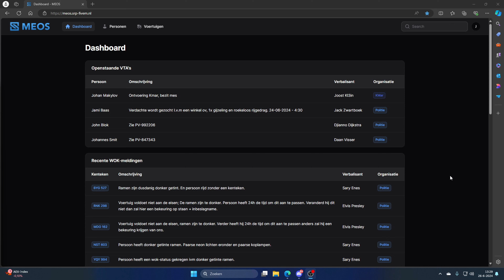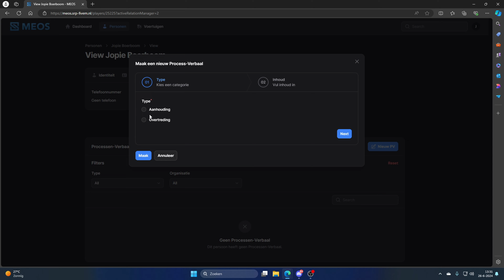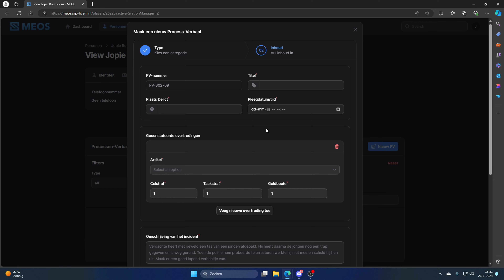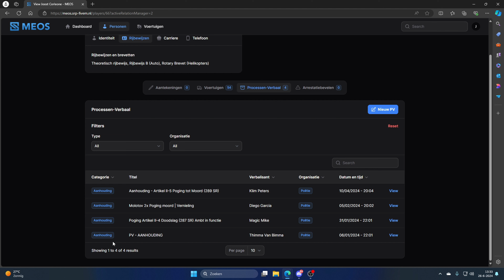Hoe werkt de MEOS?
Dit is hoe de MEOS werkt!